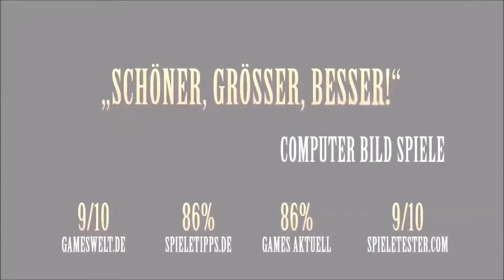FINAL FANTASY X HD #025 - Pfad durch den Macalania Wald HD+ Let´s Play JardyLP / Deutsch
Final Fantasy X HD Remastered ist eine komplett überarbeitetes HD Remake des im Jahr 2002 von Square Enix veröffentlichen PlayStation 2 Spieles. 12 Jahre hat es gedauert bis dieses Meisterwerk neu aufgelegt wurde und nun am 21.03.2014 für PlayStation 3 erschienen ist. In der Welt von Spira gilt es eine unglaublich schöne und faszinierende Geschichte zu erleben und das von der ersten bis zu letzten Minute.